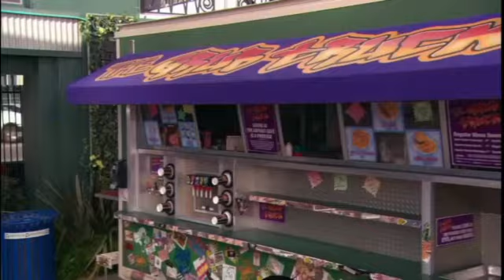Saliendo de la escuela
El club de los 5 o Victorious, ¿Cual te gusta mas?